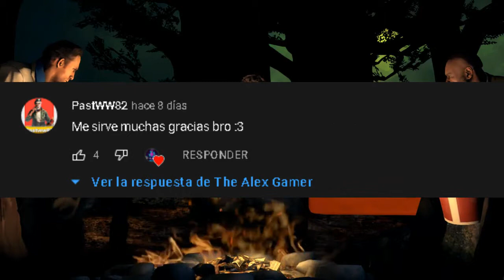TOP "8" Mejores Mutaciones Para Jugar Y Pasar Un Buen Rato En [L4D2]😎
▬▬▬▬▬▬▬▬▬▬▬l★▼ツ▼★l▬▬▬▬▬▬▬▬▬▬▬
▓▓▓▒LÉEME Y DORMIRÉ TRANQUILO▒▓▓▓
▬▬▬▬▬▬▬▬▬▬▬l★▼ツ▼★l▬▬▬▬▬▬▬▬▬▬▬

Hola mis Panas Como Estan😋Espero Que Super Bien, El Dia de hoy les traigo este Video Que espero les guste mucho y me apoyen con su like👍 y subscribiendose💖 si aun no lo han echo mis nenes😙

🍂Discord👉 亗VΔC ΔLEX.[33] 亗#8510 (Aveces Cambio De Nombre)​​​​

👉𝐎𝐓𝐑𝐎𝐒 𝐕𝐈𝐃𝐄𝐎𝐒 𝐒𝐔𝐏𝐄𝐑 𝐁𝐔𝐄𝐍𝐎𝐒!!!🔥

💎¿QUIERES APRENDER A CREAR ACCESORIOS PARA L4D1/L4D2,CS1.6,CSGO Y CSS?💎
Mapas,Armas, Skin de Armas, Modificar las Armas, Crear Scripts, Cfgs, Models y MUCHISIMO MAS...

●▬▬▬▬๑۩۩๑▬▬▬▬▬●
●▬▬▬▬๑۩۩๑▬▬▬▬▬●

La Producción Total O Parcial De este contenido será Eliminada.